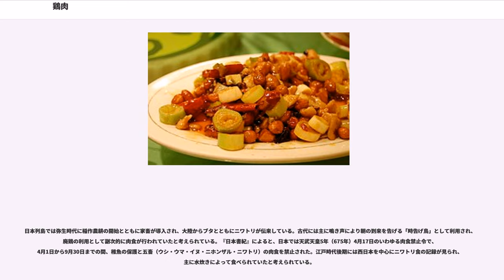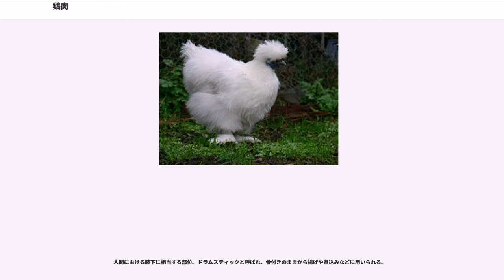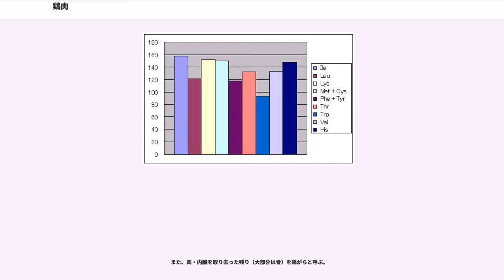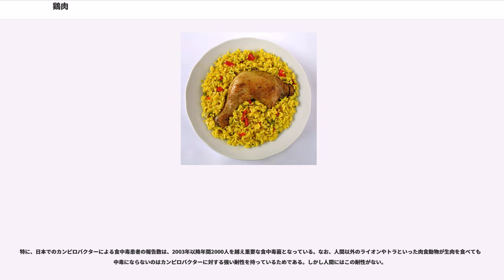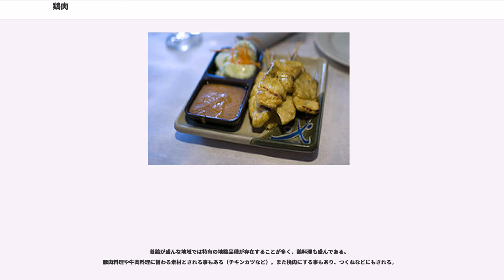鶏肉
鶏肉（とりにく、けいにく）とは、キジ科のニワトリの食肉のこと。

鶏はもっとも代表的な家禽なので、単に鳥肉といえば鶏肉を指すことが多い。牛肉、豚肉、羊肉と並んで世界で日常的に食用にされる肉のひとつである。鶏肉は（体重を軽くしておく必要がある）鳥類であるので比較的体脂肪を含まず、ヘルシーな食肉として珍重された。ボクサーなどのスポーツ選手が減量時にタンパク質の補給に用いたりするとされる。オペラ歌手のマリア・カラスが鶏肉とサラダで減量したエピソードは有名である。しかしながらブロイラーが主となると体脂肪の含有において鶏肉は必ずしも淡白な肉とは見なされなくなっている。

中部地方の一部、関西地方、九州地方では「かしわ（黄鶏）」とも呼ばれる。「かしわ」とは本来褐色の羽色の日本在来種のニワトリだが、それが鶏肉一般の名称に用いられるようになった（かしわめし、かしわうどんなど）。

これに対して、香川県や岡山県、兵庫県播州地方では、老鶏（特に排卵を終えた雌鶏など）の肉を「かしわ肉」と呼び、販売され、食されている。

一般社団法人・日本食鳥協会では、毎年10月29日を「国産とり肉の日」としている。10（とお→とり）、2（に）9（く）→肉の韻から定めた。

鶏肉は牛肉、豚肉と異なり、食のタブーに触れることが少ない食肉であるため（食のタブーが厳しいことで知られるユダヤ教やイスラム教でも鶏肉を食べることは禁止されていない）、世界中で広く利用されている。ただし鳥葬が行われる地域では一般に鳥肉を食すことは避けられている。

常用漢字表では漢字の「鶏」は音読みが「ケイ」、訓読みが「にわとり」であるため、「鶏肉」を「とりにく」と読むのは表外読みであるが、新聞常用漢字表では2001年（平成13年）に「鶏」に「とり」という訓読みが追加されているため、マスメディアでは「鶏肉」を「とりにく」と読むこともある。

日本列島では弥生時代に稲作農耕の開始とともに家畜が導入され、大陸からブタとともにニワトリが伝来している。古代には主に鳴き声により朝の到来を告げる「時告げ鳥」として利用され、廃鶏の利用として副次的に肉食が行われていたと考えられている。『日本書紀』によると、日本では天武天皇5年（675年）4月17日のいわゆる肉食禁止令で、4月1日から9月30日までの間、稚魚の保護と五畜（ウシ・ウマ・イヌ・ニホンザル・ニワトリ）の肉食を禁止された。江戸時代後期には西日本を中心にニワトリ食の記録が見られ、主に水炊きによって食べられていたと考えられている。

アメリカ合衆国では第二次世界大戦中に牛肉や豚肉が不足したため、鶏肉の消費量が増加した。栄養学や抗生物質の研究の進歩により大量飼育が可能になり、生産コストが下がったのは1950年代で、ケンタッキーフライドチキンもほぼ同時期に全米に展開しはじめた。後に牛肉や豚肉に比べてコレステロールや脂肪分が少なく健康に良いといわれ、鶏肉の人気が上がった。ヨーロッパでは、BSEの影響で1996年に初めて鶏肉の消費量が牛肉や仔牛肉を上回った。

昔からアメリカとカナダでは、チキンスープを飲むと風邪が治るという言い伝えがある。近年、チキンスープの栄養には風邪の症状を和らげる作用があるという研究結果が発表された。

2017年日本では消費量１位の豚肉を抜き鶏肉が１位になった。

脂肪が少なく、火を通しすぎるとパサパサした食感になる。欧米では最も好まれるヘルシーな部位だが、日本では食感が敬遠されがちであるためもも肉等に比べ価格が安い。蒸し物などに向く。近年は低カロリー、低脂肪であるためダイエットの食材として人気がある。胸肉は100g40〜60円前後で販売されるため、外国から輸入すると安すぎて商品価値がなくなってしまう。そのため日本国内で販売されている胸肉は100%国産である。

胸肉に近接した部位。脂肪が少なく、淡白な風味がある。形が笹の葉に似ていることから付けられた名称。サラダ、和え物に良い。中央に固い筋があり、筋を取り除いて販売されることもある。タンパク質の含有率が高く、低脂肪。各部位の中でも比較的高値である。

脂肪が多く、赤身でこくのある味が楽しめる。鶏は脚を歩行や走行によく使うため、ももに遅筋繊維が発達しているせいである。すね肉と一体で骨を付けたまま調理されることも多い。

人間における膝下に相当する部位。ドラムスティックと呼ばれ、骨付きのままから揚げや煮込みなどに用いられる。

翼の部分。以下の3つの名称がある。

という部分がももの付け根の近く...